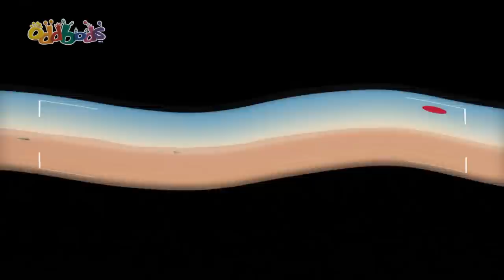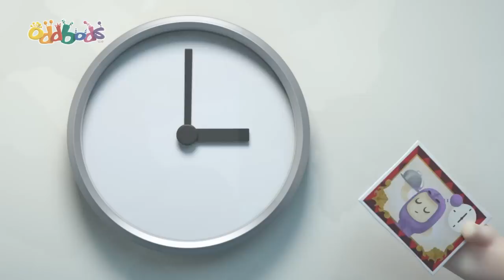Go-Kart RACE! 🏁 | Oddbods TV Full Episodes | Funny Cartoons For Kids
Fuse decides to build a go-kart to enter a race, but when the others gatecrash on his building time, they all end up having an epic argument. Each of his neighbours storms off determined to build their own unique kart and also enter the race. Race day sees all seven Oddbods at the starting line. Game on... but who will win the race?

00:00 Kart Wars
07:14 Deserted
14:13 A Lazee Holiday
21:11 A Not So Quiet Night In
28:10 Clown Off
35:08 I Am Bubbles
42:07 Wild Thing
49:05 Taxi Turmoil
56:03 Robohelper
1:03:20 Jetpack Blues
1:10:18 Statue of Slicky
1:17:16 The Odd Pong
1:24:14 Spiderman
1:31:13 Artic Antics
1:38:11 Groundbodd Day
1:45:09 Every Cloud
1:52:07 The Really Odd Parents
1:59:06 Balloon Bods
2:06:04 Master Jeff
2:13:03 Hot Dog 500
2:20:02 Stuck on You
2:27:00 Let the Games Begin
2:33:58 Your Move Jeff
2:40:57 Sugar Crash
2:47:55 The Pied Piper of Oddsville
2:54:54 Gameface